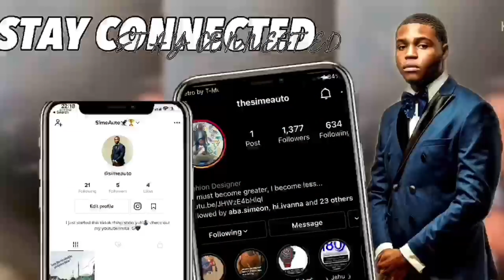he said this is why men are weak..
hit me up and share vids you would like me to react too!